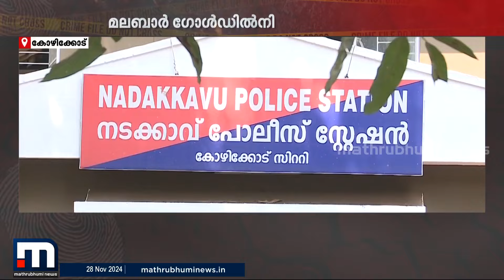മലബാര്‍ ഗോൾഡിൽ നിന്ന് മാല മോഷണം; പ്രതിയെ കുടുക്കി CCTV | Kozhikode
കോഴിക്കോട്ടെ മലബാർ ഗോൾഡിൽ നിന്ന് ആറു പവന്റെ മാല മോഷ്ടിച്ച പ്രതി പിടിയിൽ. പെരിന്തൽമണ്ണ സ്വദേശി ജാബിറാണ് പിടിയിലായത്

മാറുന്ന ലോകത്ത് കൂടുതൽ മാറ്റങ്ങളോടെ. പുതിയ വേഗത്തിൽ. പുതിയ ലുക്കിൽ.
മാതൃഭൂമി ന്യൂസ്.

Happy viewing!